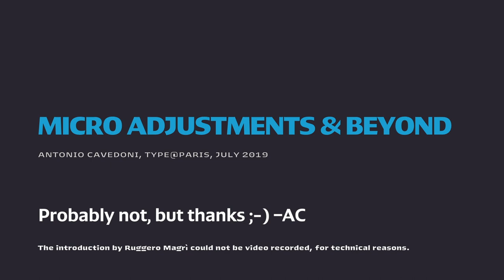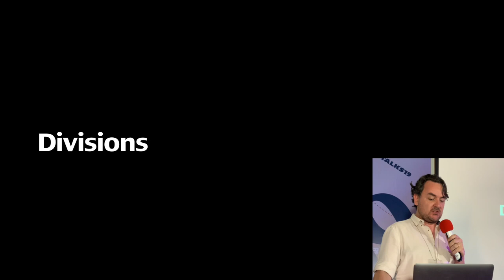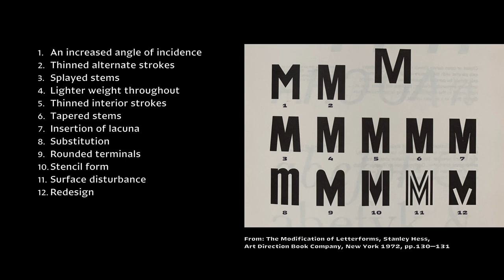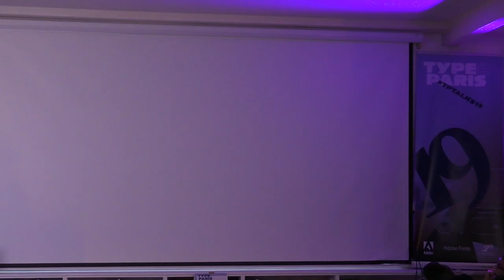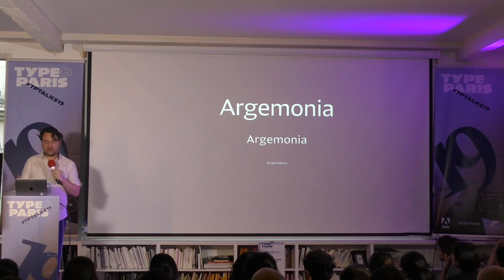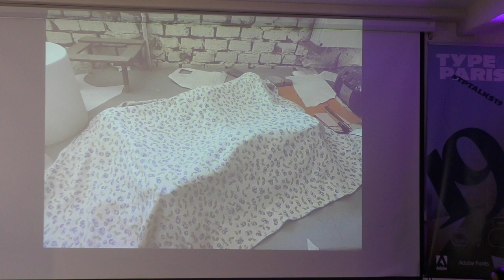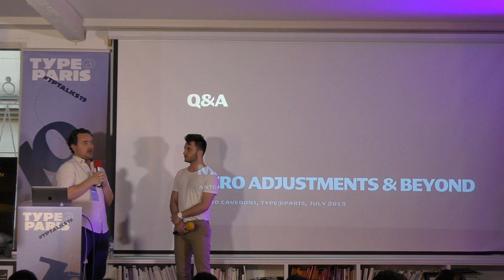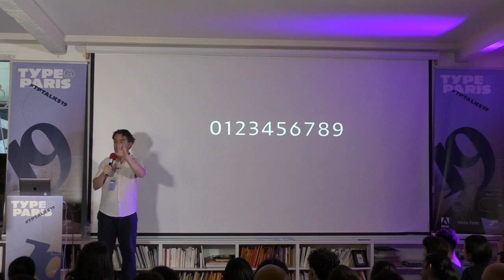tptalks19: Antonio Cavedoni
Antonio Cavedoni is a type designer and researcher from Sassuolo, Italy. He studied type design at the University of Reading, then worked for seven years as a fonts engineer & type designer at Apple, in California. Since late 2016, he is back in Italy working on his new type foundry & lettering studio called the Fonderia Cavedoni, based in Milano.

Each Thursday
: two speakers + one facilitator

0:00 Ruggero’s Introduction
3:00 Agenda
3:23 Antonio’s Introduction
10:34 Micro Adjustments
27:58 Fonderia Cavedoni
41:00 Credits & Further Reading
42:28 Q&A